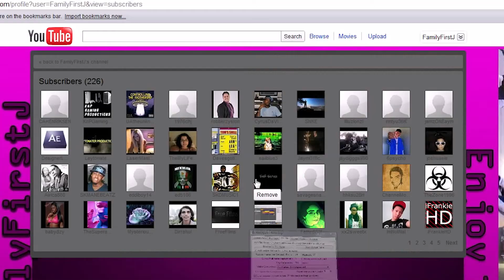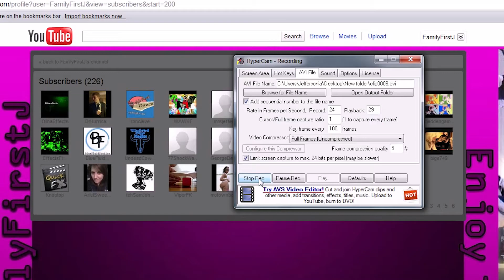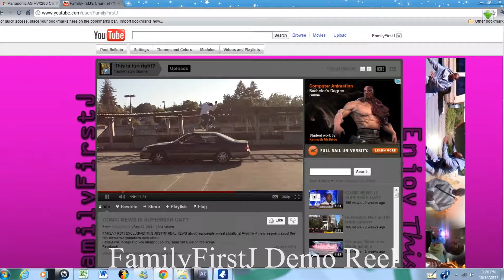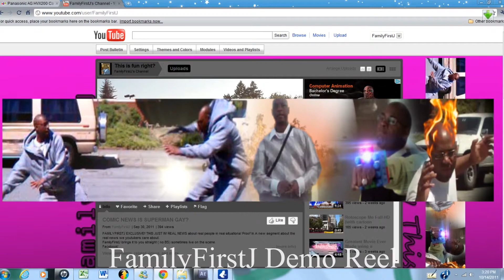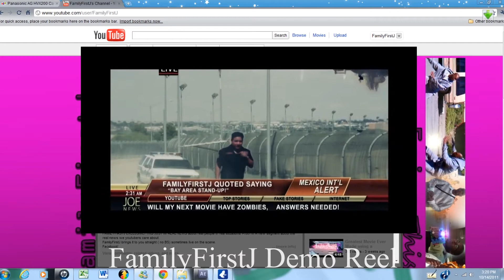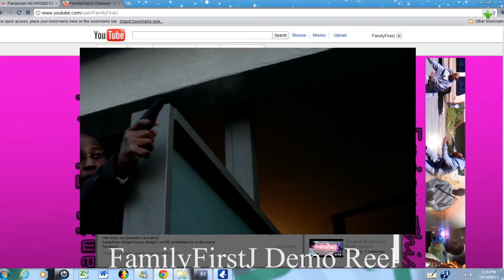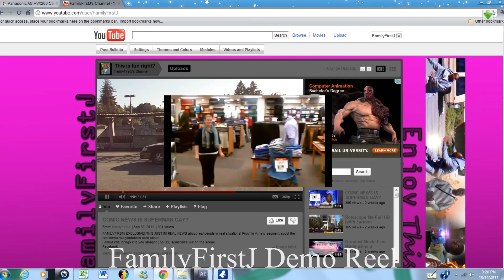FamilyFirstJ Demo Reel (Free Download)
FamilyfirstJ would like to Thank-You For Subbing The Journey has only just begun, stay subbed it gets better...promise!
Stalkers enjoy yourself!

Daily Booth!
Tumblr Bitch!
Twitter too Fuck YEAH!